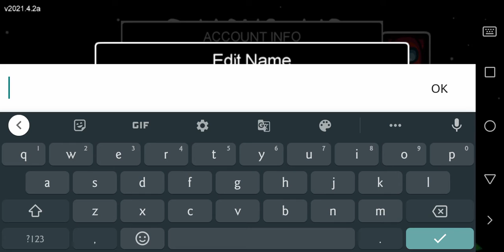Innersloth Officially Fixed The Android Account Problem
The Innersloth Company (Among us Dev) Officially Fixed The Android Account Problem

tags (ignore)
Among Us the airship
the airship map
the airship map among us tips and tricks
tips and tricks
the airship tips and tricks
airship
airship among us